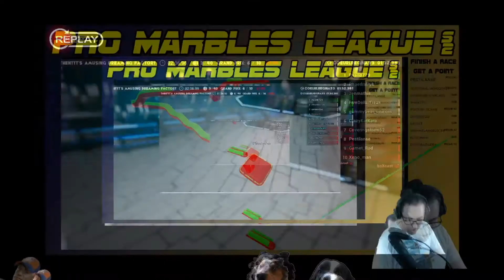Pro Marbles League Highlights | Season 2: Week 3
The Pro Marbles League is the most difficult competition, the most grueling test in the marbleverse. Do you have what it takes to be one of the most professional marbles and win a cash prize at the end of the season?

The PML is free for anyone to enter. Join us during a live stream to battle for glory and honor and your chance at the prize pool. PML Grands PriX run every week, with a new season starting every month.

ABOUT MARBLES ON STREAM:
Marbles on Stream is a Marble Racing game for EVERYONE! You can simulate races yourself or stream it on Twitch.tv with your viewers! Many features in game to help interact with your viewers and engage with them in unique ways. 3 ways to play! Download and stream! Download the MoS app on your mobile device! Get on Twitch.tv now and start watching/racing today! Climb the ranks to be the best! Free and easy to play! Let's roll!

Race Mode: Physics driven Marble Races through Original Marble Tracks Developed by PbP
Royale Mode: Marbles Fight to the Death in a Physics Driven Marble Royale, last marble wins.
Grand Prix: Select 2 to 16 Tracks to race through and compete for Points at the end present the top 3 Marbles at the end with a Podium
Tilted: Control the tilt of the map and compete to get as many marbles to the finish as possible through procedural tracks and unlimited levels
Map Builder: Build Maps and Upload them into the global system for others to race on

Marbles on Stream is integrated with Twitch.tv API and enabled Twitch Streamers to involve their viewers in the game. This game is very community oriented and brings people together in existing communities.

ABOUT PIXELBYPIXELSTUDIOS:
Pixel by Pixel is a Game Development Studio founded in 2017. The studio was founded on the basis to assist students in gaining the experience required to enter the industry. Most larger studios now require 3-5+ years of experience to even apply, which is unrealistic for a student who is graduating or has recently graduated. Pixel by Pixel Studios wants to solve this dilemma in the industry while making fun and intuitive games.